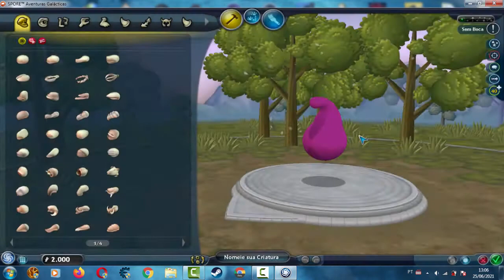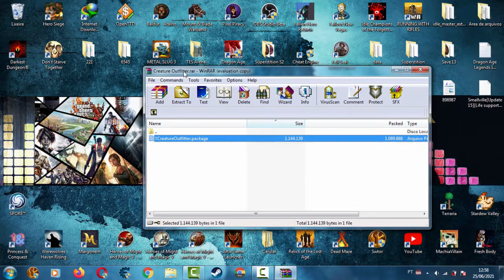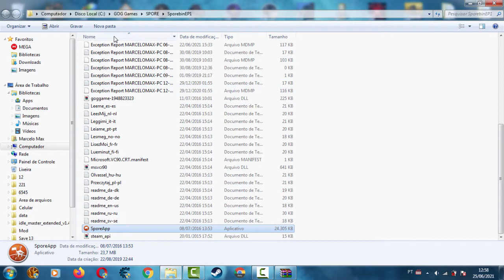Spore - Mod Creature Outfitter v1.1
This mod is in practice fairly simple. It adds the vanilla outfitter and captain parts into the base creature editor and categorizes them into a single category, with the captain parts classified as "GA" in the editor itself. As a side bonus I've made every outfit part there is in the game savable (but not sharable online) to the Sporepedia, without the need for a force save mod.

This mod has two primary purposes, both with primarily adventure creators in mind. The first is making outfits more readily available to the creature editor, giving creators the ability to tweak their creatures' outfits more readily while also posing them. The second and just as important is giving people the ability to more safely use the captain in creature editor glitch without the other hazards of force save mods, as the only reason really to use them until now for adventure creators was tweaking outfitted creatures to have different poses.

Mod created by Liskomato